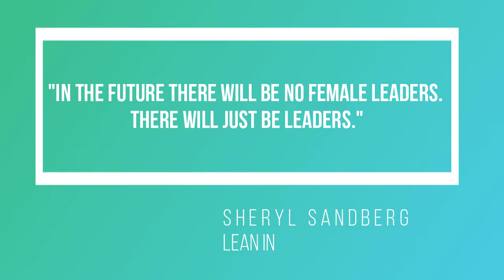Book review: Lean in by Sheryl Sandberg | Better you books – business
Watch this video to see whether you should read Lean in: Women, Work and the Will to Lead by Sheryl Sandberg. In this business book, Sheryl says she wrote this book to encourage women to dream big, forge a path through the obstacles and achieve their full potential.

Sheryl has been the Chief Operating Officer at Facebook since 2008 and she is frequently on lists of the most powerful women in business. In 2010 she did a TED talk entitled ‘Why we have too few women leaders’ which prompted her to write this book.

In this book review, I will tell you more about Sheryl Sandberg, share my thoughts on the book, my key takeaways and favourite quote before ending with who I would recommend should read Lean in and giving it my star rating.

→ Lean in by Sheryl Sandberg
→ Lean in for graduates by Sheryl Sandberg
→ Option B by Sheryl Sandberg & Adam Grant
→ Emotional agility by Susan David
→ Happy by Fearne Cotton
→ If you prefer listening to audio books, this book is also available on audible.
→ No time to read? Read or listen to the key ideas on Blinkist in less than 10 minutes!

→ Sheryl has a podcast called ‘Tilted’ search for this wherever you listen to podcasts.

ABOUT BETTER YOU BOOKS
😊 On this channel, I read and review books that help you to become a better version of yourself, in the areas of personal and professional development and health and wellness.

*I’m also an Airbnb superhost! Get $41 off your first stay with this